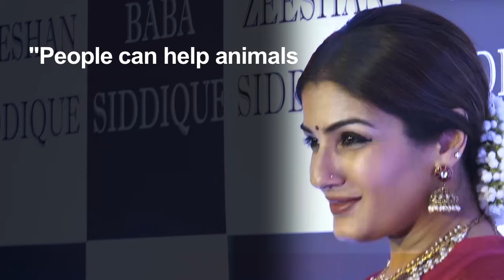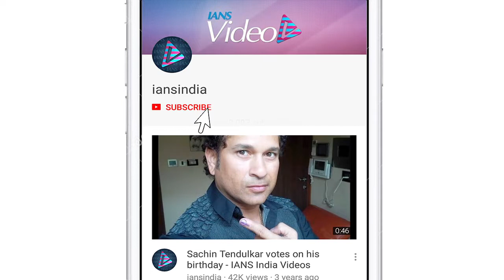When Raveena Tandon rescued a kitten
Actress Raveena Tandon, known to be an animal lover, rescued a kitten recently.